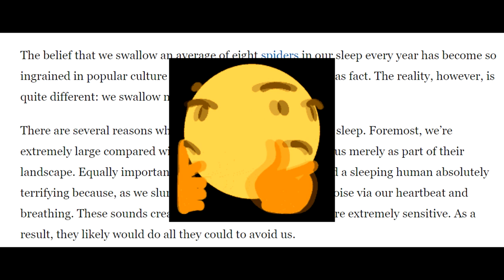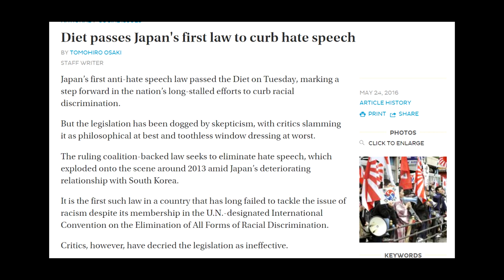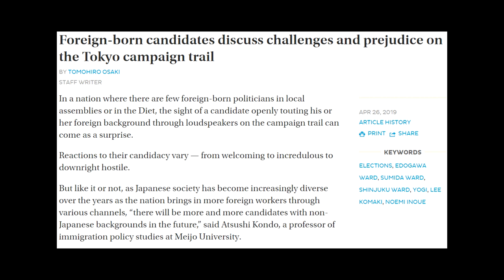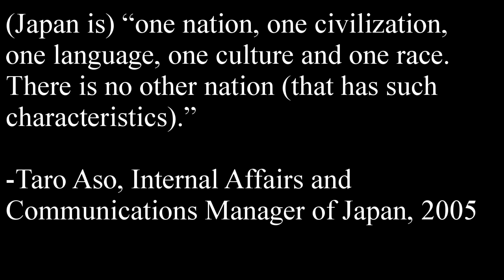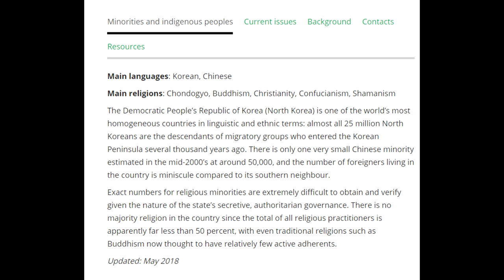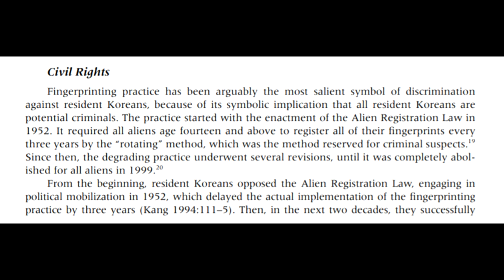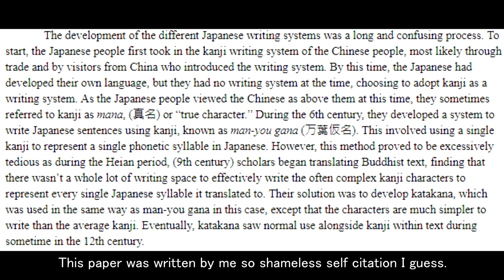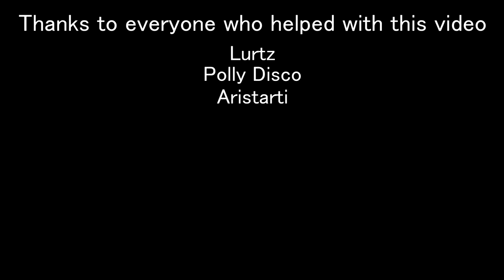Is Japan an Ethnostate?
I attempt to address some common statements regarding the ethnic and cultural heritage of the country of Japan.
Sources (incomplete because I don't feel like finding them all right now but I will probably finish that later.)